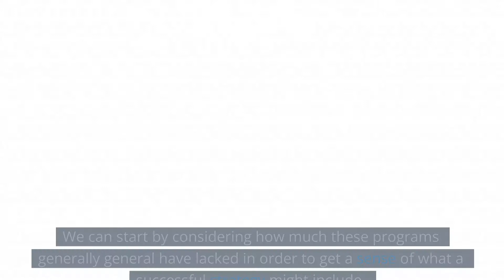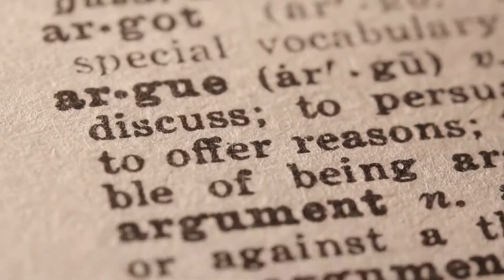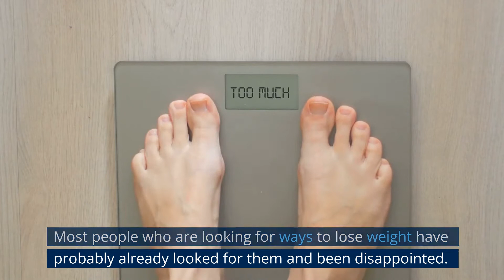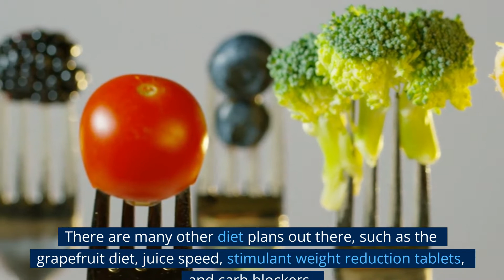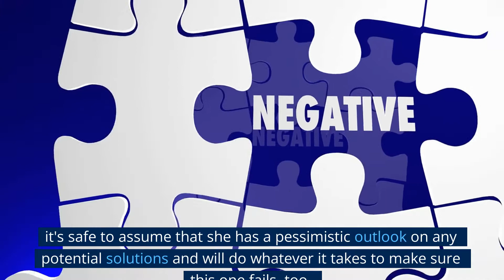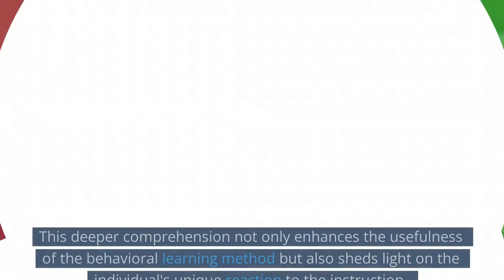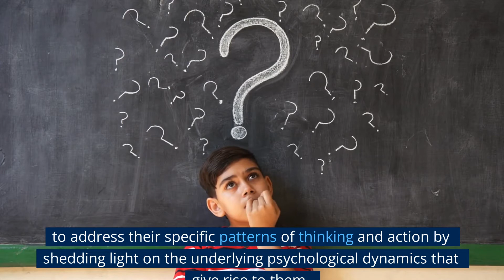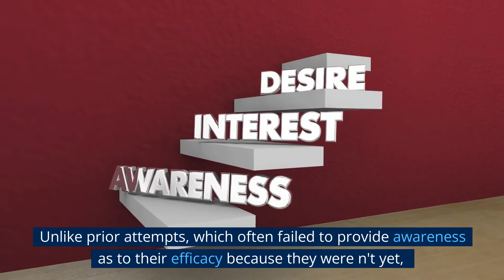🍀 Top Best Behavioral Training for weight loss 2022 🌿 healthfitness 🌵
🍀 TEXT TO SPEECH 🌿 Top Best Behavioral Training for weight loss 2022 🌵 healthfitness 🌵 @healthfitness25122

There is a lot of literature on weight loss, and a lot of person behaves for weight loss in particular,

but the common thread among the many methods is the emphasis on linking emotions and actions.

While there may have been some success for people who have followed these programs,

the huge gap between the success from these solutions and a successful remedy

for the issue of weight reduction is evident in the amount of funds spent on diet plans in this country.

There has been a lot of time and effort put into developing these programs, but we still don't have a working solution.

We can start by considering how much these programs generally general have lacked in order to get a sense of what a successful strategy might include.

Despite the fact that most behavioral approaches to weight loss pay a significant amount of focus

to managing individual psychological reactions connected with thoughts, feelings, and behavior, they rarely address the root causes of the individual's mental condition.

What's left is a lack of insight into the conditions that led to the person's mental state.

If the underlying psychological processes that led to the current mental health crisis are not addressed, the symptoms of the mental health crisis will persist.

Not only must the individual expose these tendencies, but they must also determine what motivates them.

Although there is a wide variety of psychological patterns, their origins are not always clear.

𝘃𝗶𝗱𝗲𝗼 𝗶𝗻𝗳𝗼
✰So in this video I am going to tell you Top Best Behavioral Training for weight loss 2022! So just sit back and relax and enjoy our video

💞If you want to share a story to get it featured at the beginning of my videos or in any fan/storytime videos comment down below or send it to my social media/emailWanna send me business proposals?

𝗾𝘂𝗲𝘀𝘁𝗶𝗼𝗻𝘀 ✰
What app do I use to edit my videos? Pictory
How do I make my thumbnails? Using